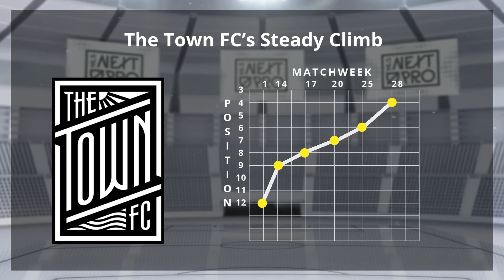More teams clinch, history on the cusp & the pride to represent | The Report Ep. 14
This episode of The Report comes from the Bay Area. We are down to the wire of the 2024 MLS NEXT Pro season, and with two games left for most clubs, there are still 7 playoff spots up for grabs! Who will clinch, who will be out? We'll be finding out soon! Plus, history is on the line in two categories. That and much more in the latest episode.

For more information about MLS NEXT Pro, visit the league's official